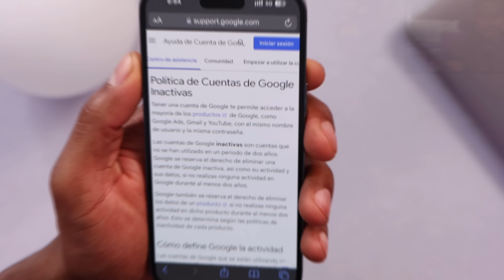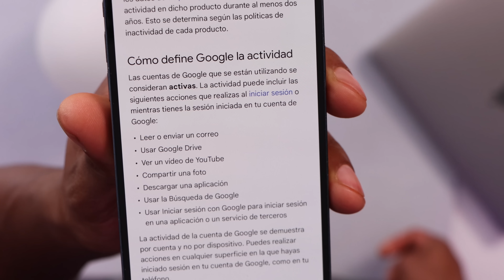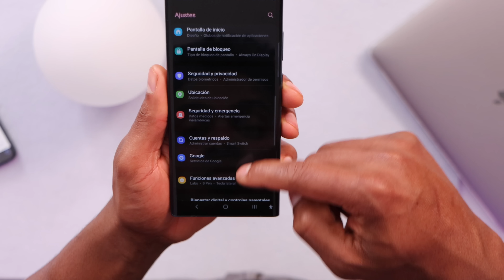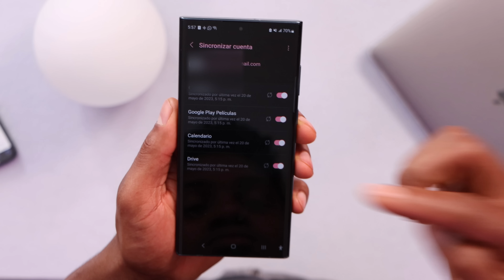Perderás Tu Cuenta de Google si no Cumple con este requisito ( Revisa HOY )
Estas son las cuenta que google va a eliminar si no cumplen con este requisito!